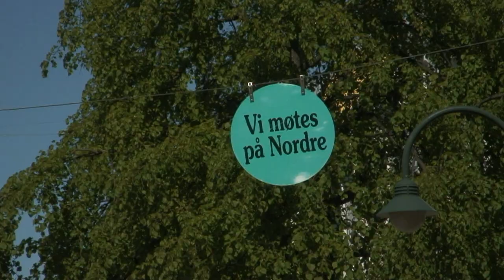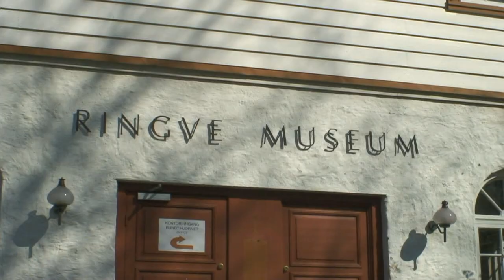TRONDHEIM NORWAY`S ROSE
Catch a glimps of Trondheim.